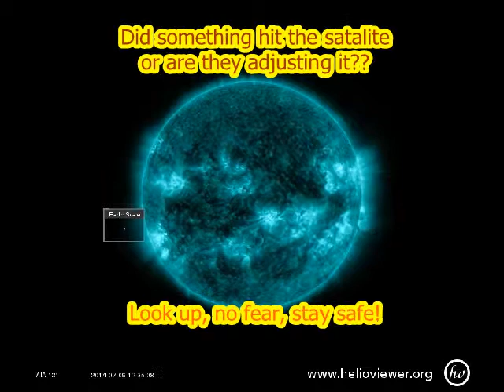WHAT??.. DID SOMETHING HIT THE SDO SATELLITE??